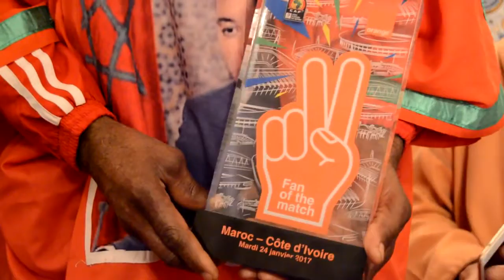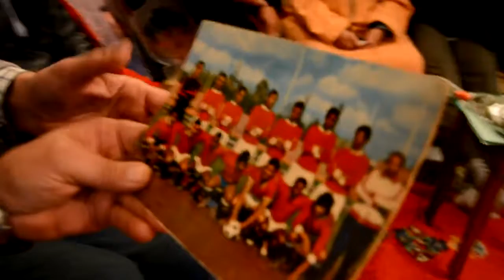جمعية قدماء لاعبي ومسيري كرة القدم بمراكش تحتفي بوجوه رياضية مراكشية